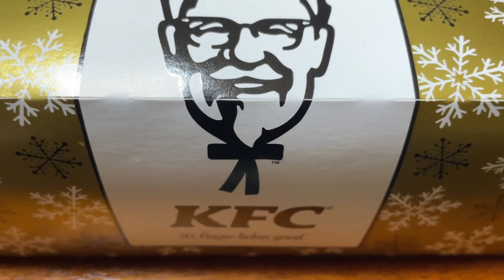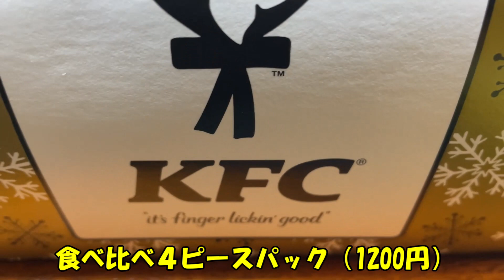【ケンタッキー宅飲み】新メニュー「グリーンホットチキン」を焼いたらビールがススム君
今回は、新メニューのグリーンホットチキンとオリジナルチキンの食べ比べです！！
そして、今回も屋台横丁で焼いて食べます！！